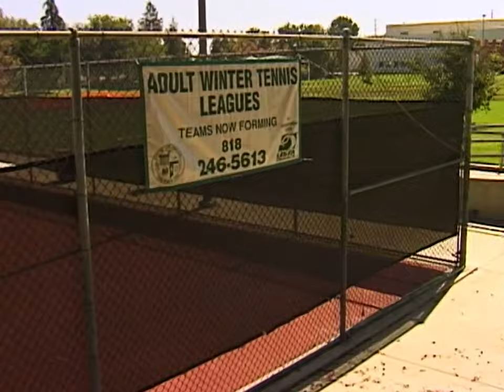Stay Gold: Leo Romero (2010)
Emerica - Stay Gold

Leo Romero

(2010)